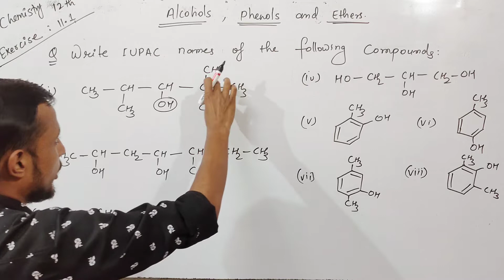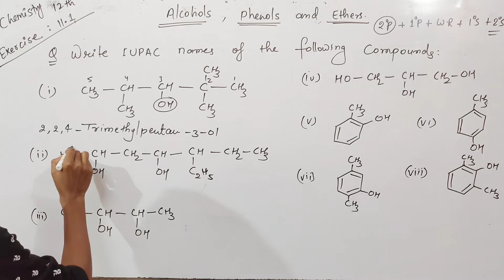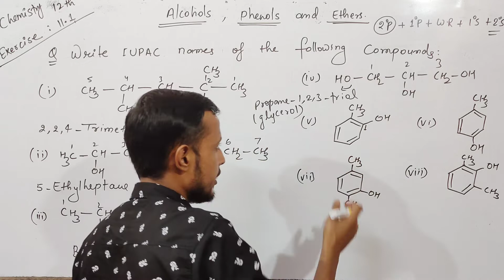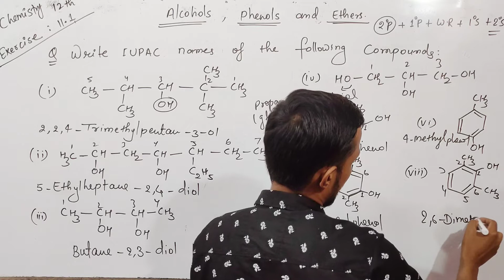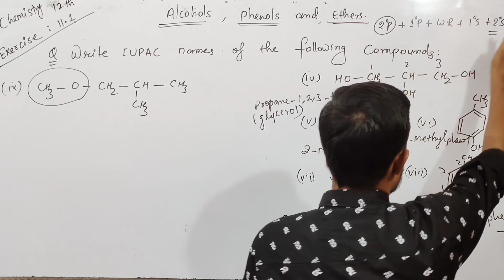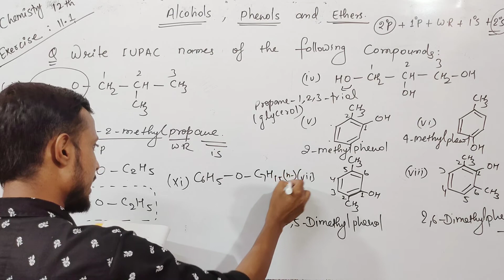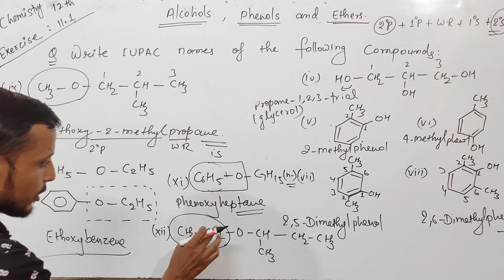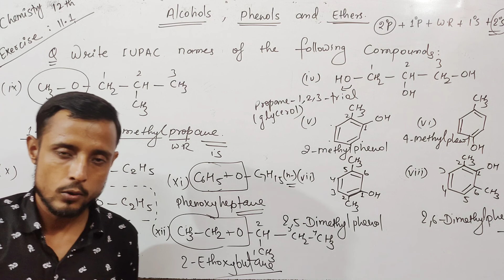Exercise 11.1 chemistry class 12 | ncert chemistry class 12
👉Topic -  Alcohols, phenols and ethers
👉Unit - 11
👉Book - NCERT

                     Thankyou !
Regards : Aapka Bhai + Dost
                    AMAN SINGH